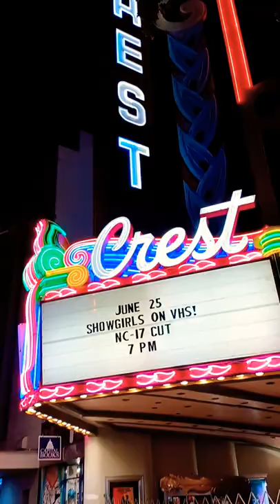Recovering Downtown Sacramento Night Scene - After Covid, . . 😷 ✌️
- City still not like 2019